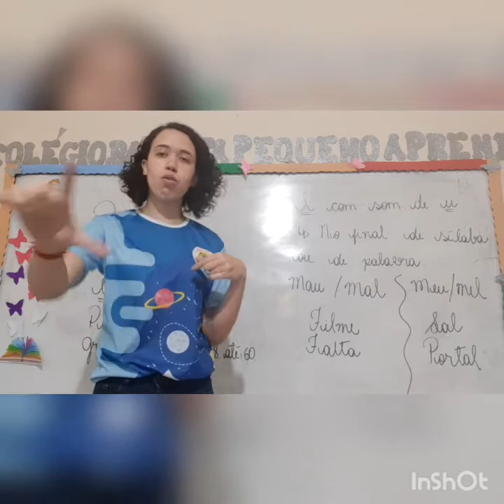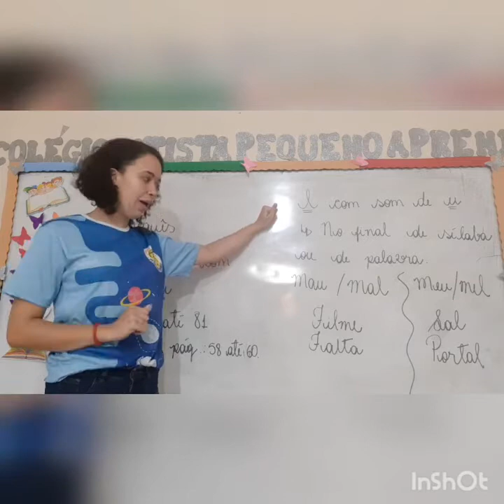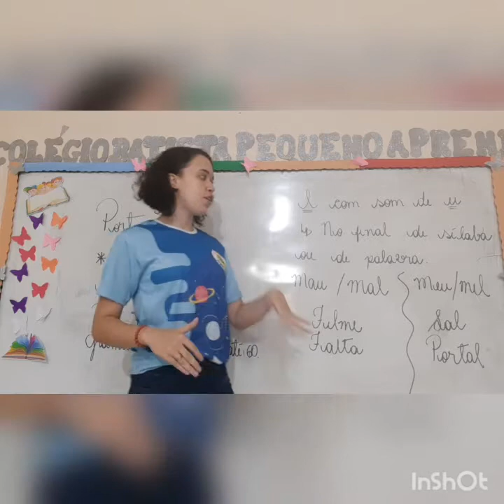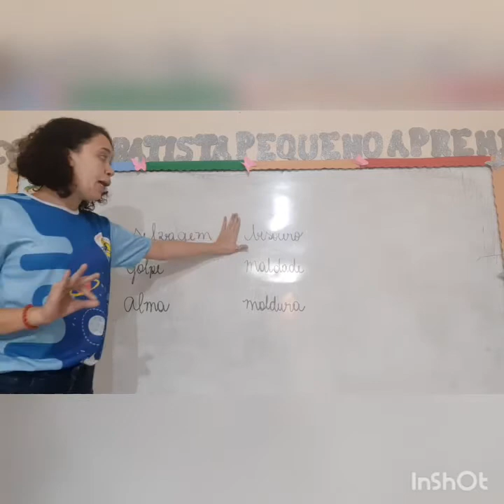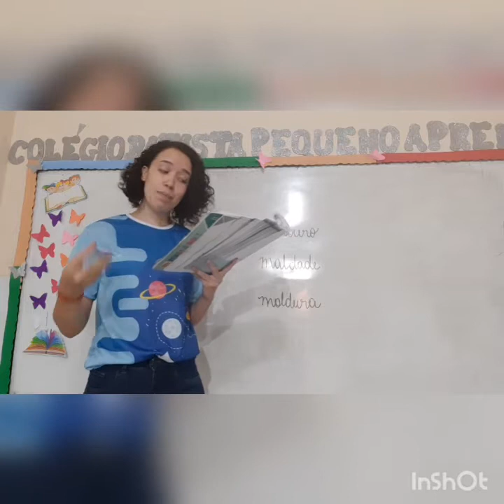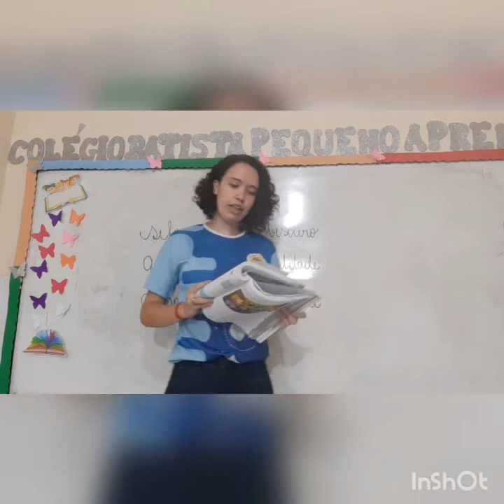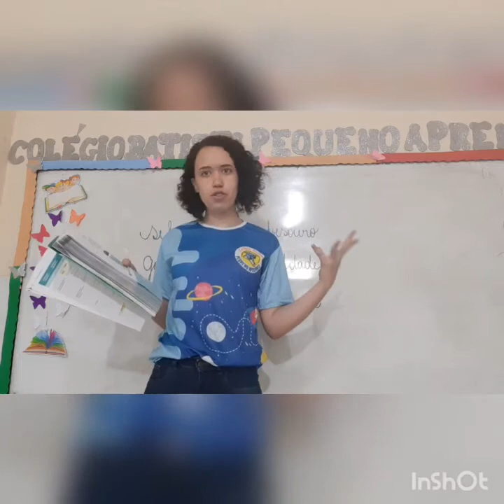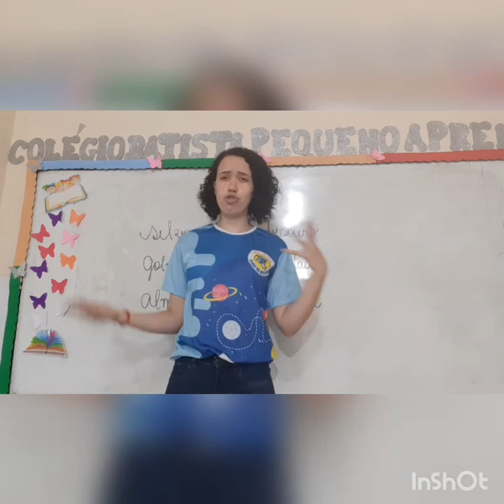Aula 10/08- 4° ano